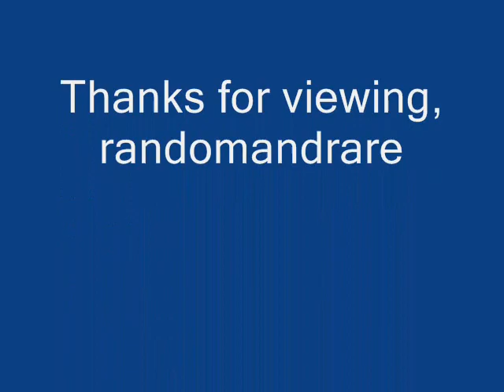Weary Willie (Frank Luther) The Bum Song (PATHE ACTUELLE 32382) (1928)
Composed by Harry McClintock

Weary Willie (Frank Luther):Vocals

Carson Robison:Guitar

Recorded in New York City, N.Y. either August or September 1928

Originally issued on and this recording taken from the 1928 single (Pathe Actuelle 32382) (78 RPM)

Note:Also issued on (Cameo 8296), (Lincoln 2944), (Perfect 12461), (Romeo 719), (Angelus 3054, billed as Lazy Larry), (Electron 5117, billed as George Byers), (Regent 1056, billed as Reggie Black) & (Worth 7014, billed as Allan Royal) (78 RPM)